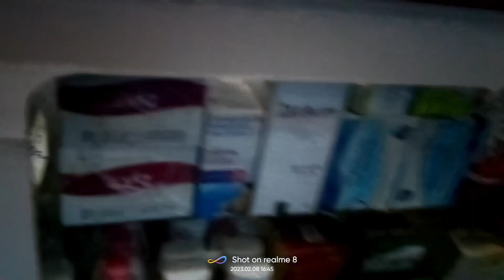🥵# market ja raha hai#